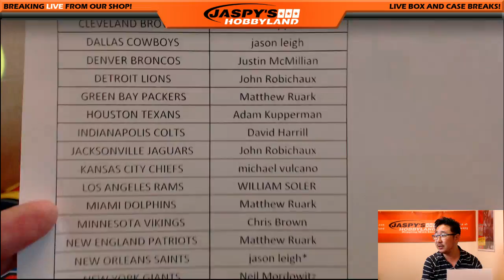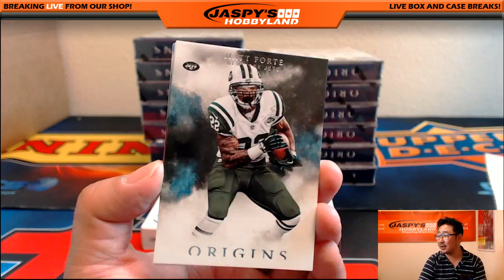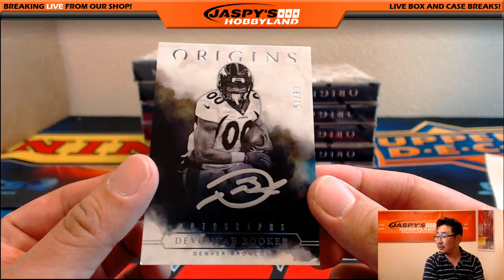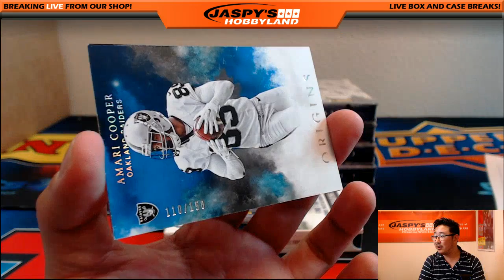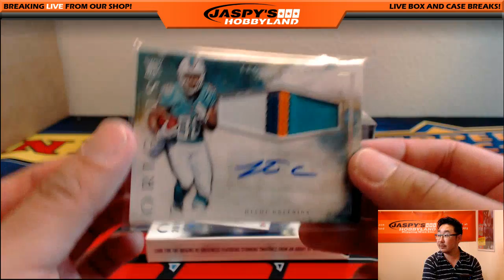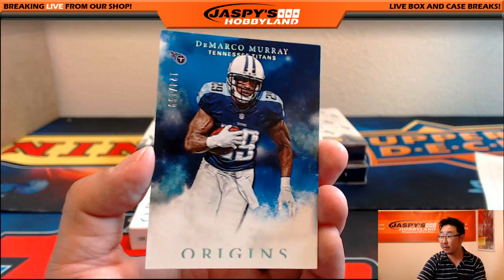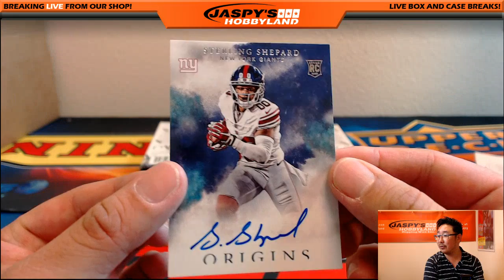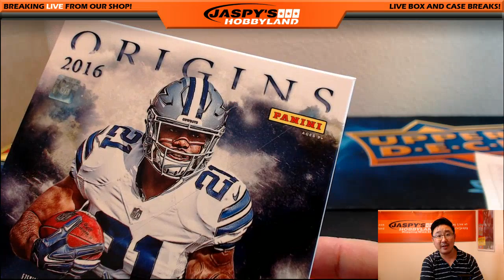09/29/16 [16Box PICK YOUR TEAM] #19 - 2016 Panini Origins NFL Football